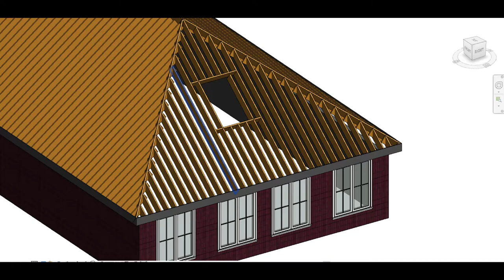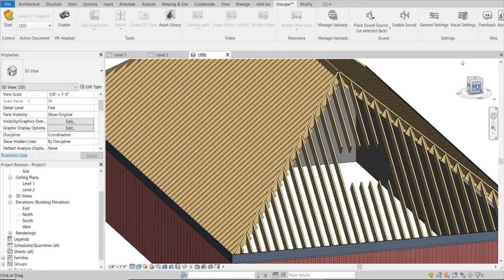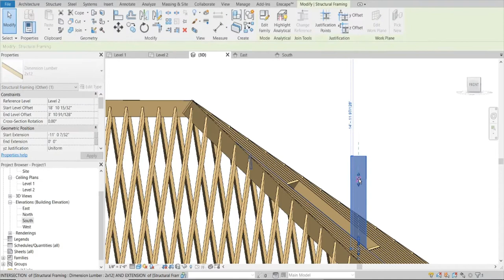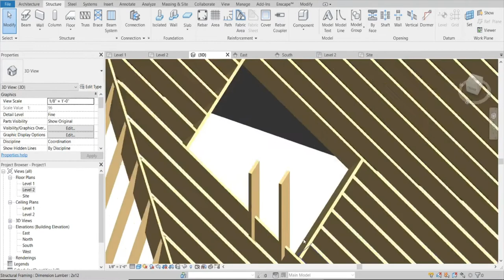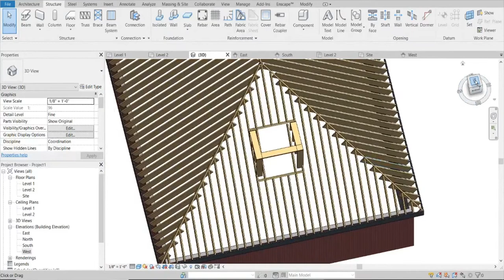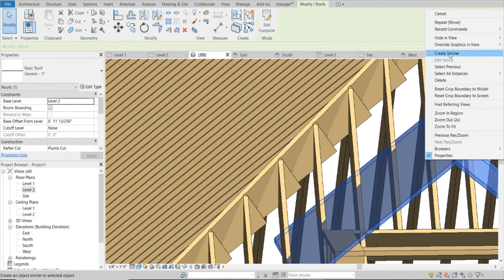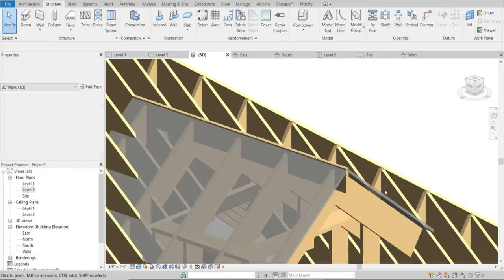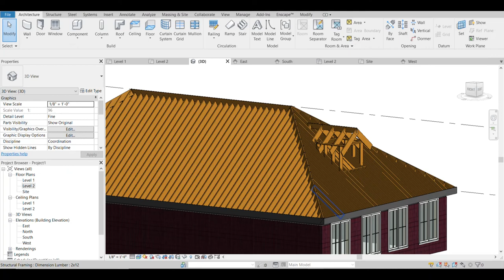Revit Tutorial: Roof Dormer Construction